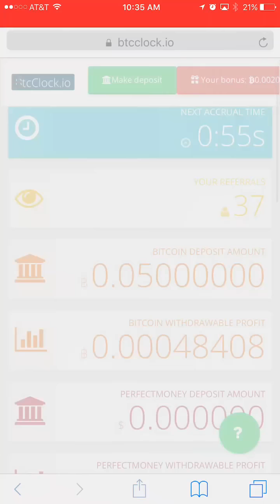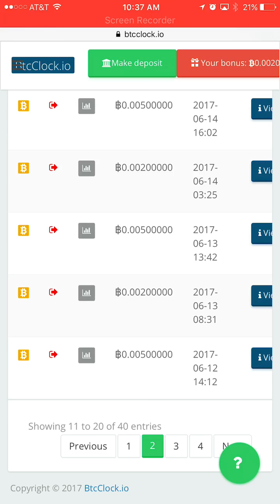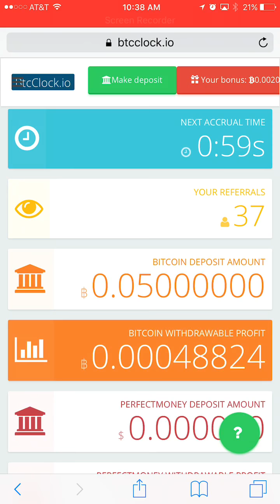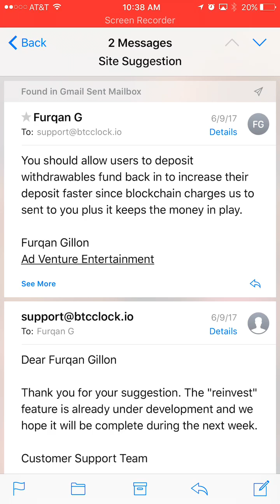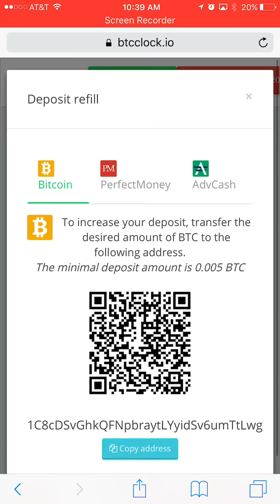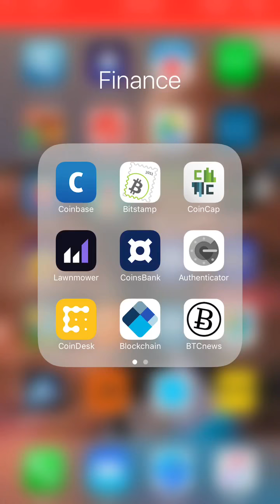BtcClock IO - 37 Days Later - Deposit & Withdraw Proof of Payment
Scam
coindouble.pro
coindouble.vip
bestdoubler.eu
doublebit.us/
payforyou.top
btcbay.net
49bit.win/r/Uf3pqfWvB
multiply-bitcoins.eu
Freebitc.xyz
GladiaCoin.com
bitgarden.biz